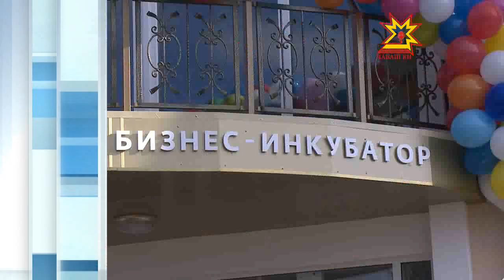Анонс. Деловая Чувашия